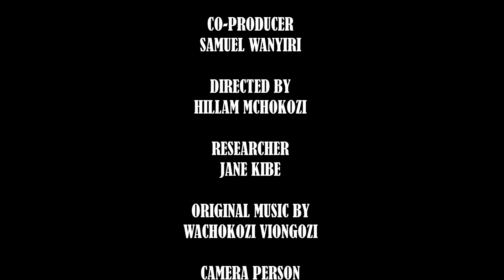21. GARBAGE AROMA (GARBAGE AMBASSADORS) Full Documentary Episode 21.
We Need Transformation To Save Earth And Not Trash Formation, Waste Isn’t Waste Until U Waste It.